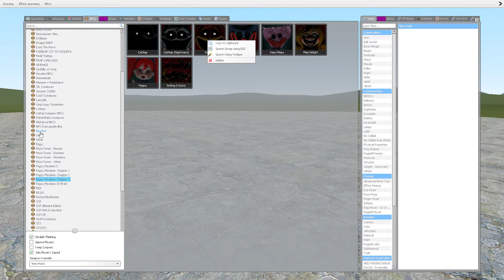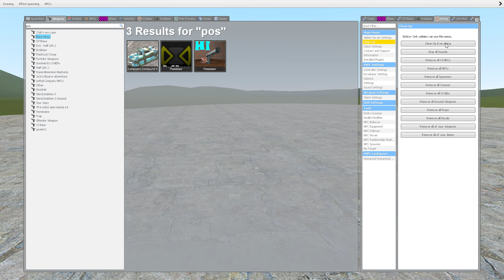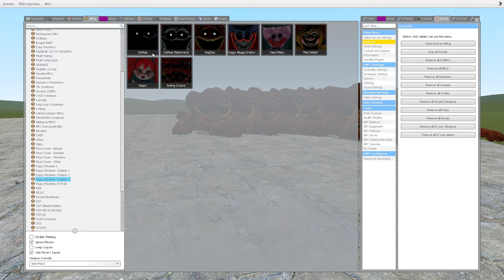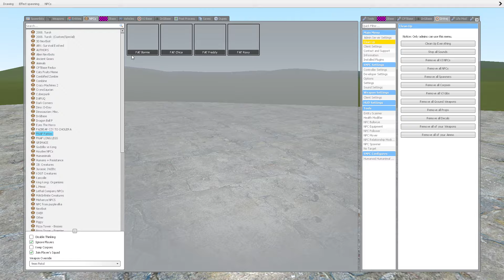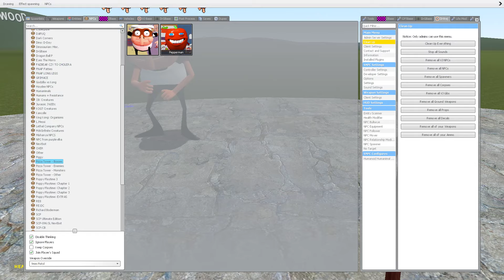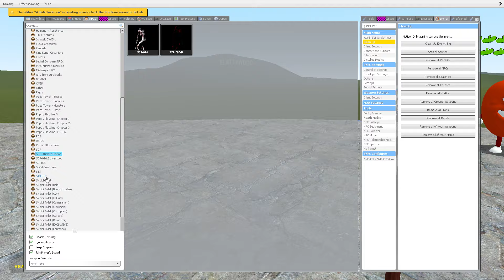CATNAP ATTACKED DOGDAY POPPY PLAYTIME CHAPTER 3 in Garry's Mod!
CATNAP BOSS ATTACKED DOGDAY POPPY PLAYTIME CHAPTER 3 in Garry's Mod!